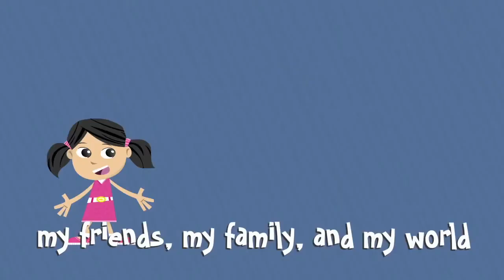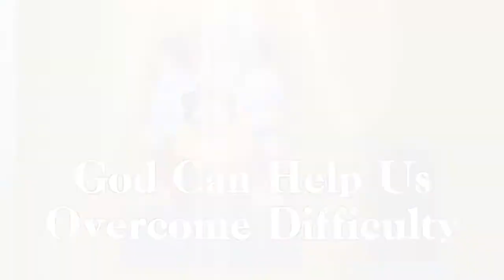Preschool Worship Experience (Brave Week 4)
Join us for singing, dancing, and a story about Queen Esther!